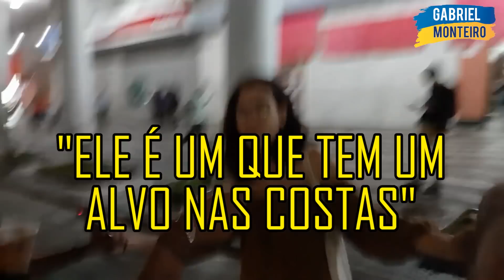GREVISTAS TENTAM ME AGREDIR